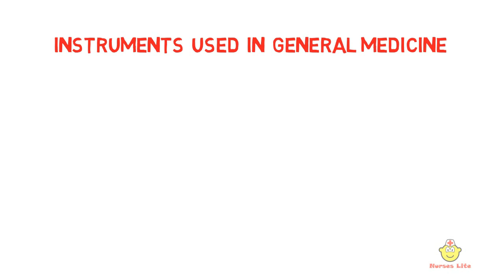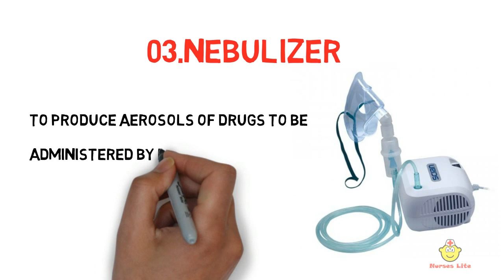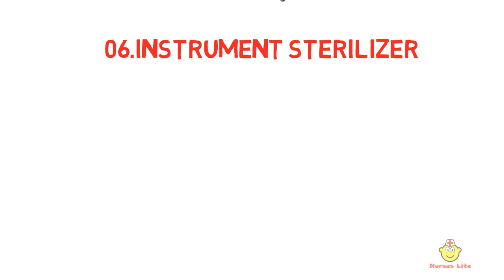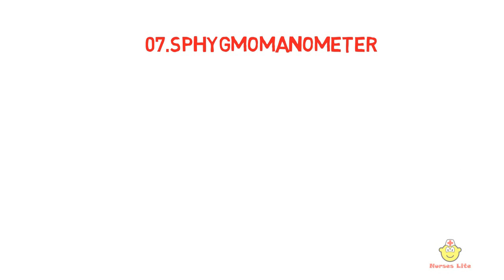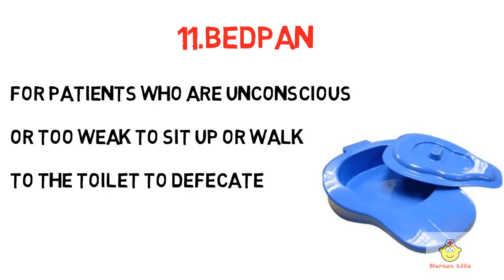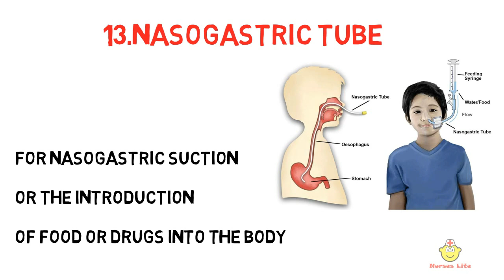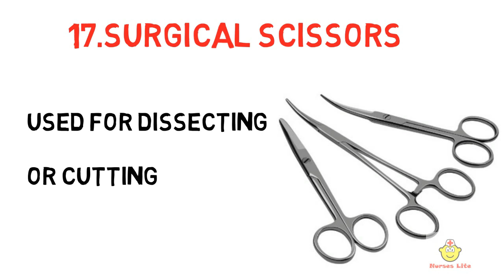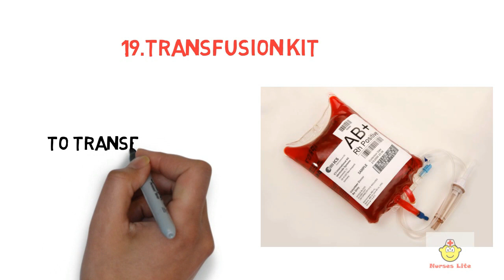Medical instruments used in hospitals whiteboard animation video[Nursing instruments]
Instruments used in general medicine

Bedpan:-
for patients who are unconscious or too weak to sit up or walk to the toilet to defecate
Cannula:-
to create a permanent pathway to a vein (or artery) for the purpose of repeated injections or infusion of intravenous fluids
Cardioverter / Defibrillator
to correct arrhythmias of the heart or to start up a heart that is not beating
Catheter to drain and collect urine directly from the bladder (primary use); also to act as a makeshift oxygen tube, etc.
Dialyser
to remove toxic materials from the blood that are generally removed by the kidneys; used in case of kidney failure
Electrocardiograph machine
to record the electrical activity of the heart over a period of time
Enema equipment
to inject fluid into the lower bowel for several purposes, most frequently for relieving constipation
Endoscope
to look inside the gastrointestinal tract, used mainly in surgery or by surgical consultants
Gas cylinder
as a supply of oxygen, nitrous oxide, carbon dioxide, etc.
Gauze sponge
to absorb blood and other fluids as well as clean wounds
Surgical scissors
used for dissecting or cutting
Hypodermic needle / Syringe
for injections and aspiration of blood or fluid from the body
Infection control equipment
as in gloves, gowns, bonnets, shoe covers, face shields, goggles, and surgical masks
for preventing nosocomial or healthcare-associated infection
Instrument sterilizer
to sterilize instruments in absence of an autoclave
Kidney dish
as a tray for instruments, gauze, tissue, etc.
Measuring tape
for length, height, head circumference and girth measurements
Medical halogen penlight
to see into the eye, natural orifices, etc. and to test for pupillary light reflex, etc.
Medical ultrasound
to create an image of internal body structures
Nasogastric tube
for nasogastric suction or the introduction of food or drugs into the body
Nebulizer
to produce aerosols of drugs to be administered by respiratory route
Ophthalmoscope
to look at the retina
Otoscope
to look into the external ear cavity
Oxygen mask and tubes
to deliver gases to the mouth/nostrils to assist in oxygen intake or to administer aerosolized or gaseous drugs
Pipette or dropper
to measure out doses of liquid, specially in children
Proctoscope
to look inside the anal canal and lower part of the rectum
Radiography
to view internal body structures
Reflex hammer
to test motor reflexes of the body
Sphygmomanometer
to measure the patient's blood pressure
Stethoscope
to hear sounds from movements within the body like heart beats, intestinal movement, breath sounds, etc.
Suction device
to suck up blood or secretions
Thermometer
to record body temperature
Tongue depressor
for use in oral examination
Transfusion kit
to transfuse blood and blood products
Tuning fork
to test for deafness and to categorize it
Ventilator
to assist or carry out the mechanical act of inspiration and expiration so the non-respiring patient can do so; a common component of "life support"
Watch / Stopwatch
for recording rates like heart rate, respiratory rate, etc.; for certain hearing tests.
Weighing scale
to measure weight
Crocodile Forceps
to remove foreign bodies from ear or nasal cavities.